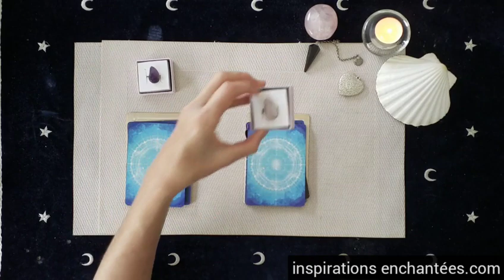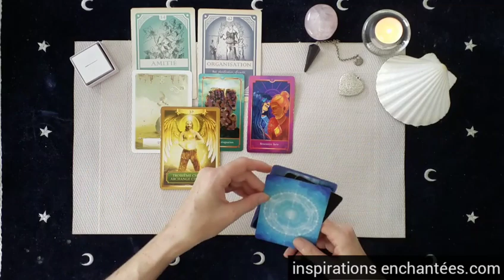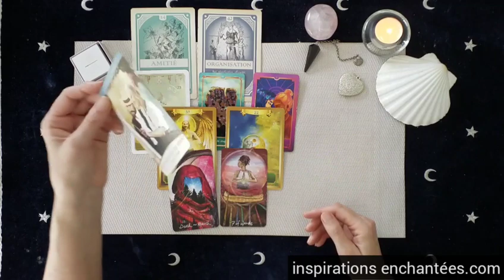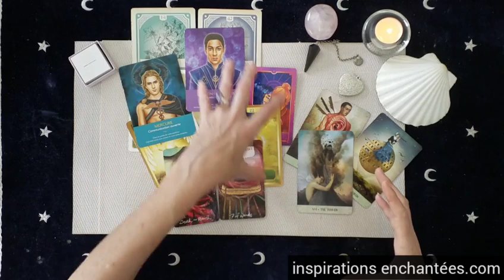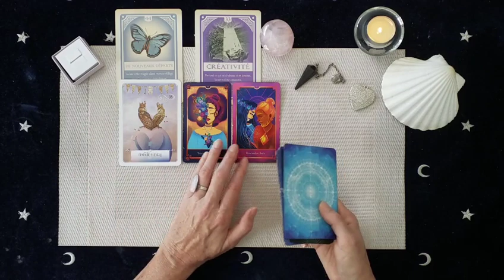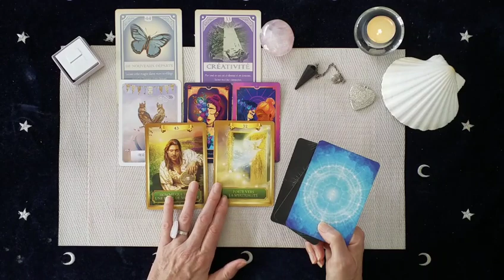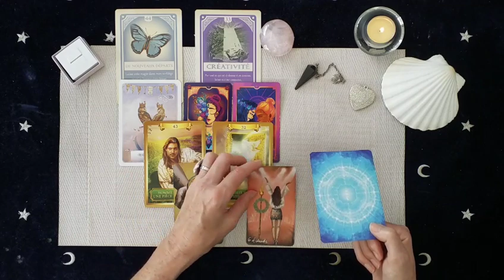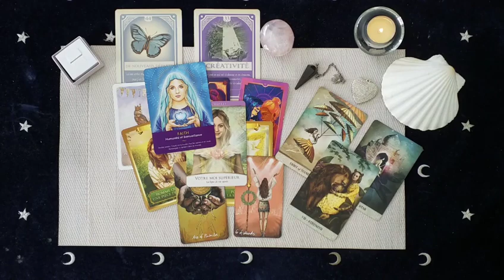Quels sont vos talents cachés? 2 guidances au choix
2 guidances intemporelles au choix pour vous révéler quels sont vos talents cachés
🌿Choix 1 - 01:10         💖Choix 2 - 10:35

🌿 Réserver votre guidance privée en vidéo des energies du mois de Juin

 💗 Céline 💗